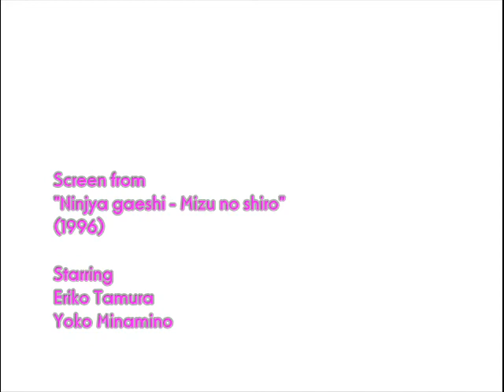Funny Hair Style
大瀧詠一 － 「乱れ髪」（１９７２年）

（featured 南野陽子＆田村英里子）

Excuse me, it's private edition.
One of Seiko Matsuda's producers, Mr Eiichi Ohtaki (cf. "Kaze Tachinu" (The wind arises)) & her important lyricist, Mr Takashi Matsumoto were the member of Japanese great band "Happy End".
From Ohtaki's first solo album in 1972.

Sorry for my poor English translation, movie editing.
Many thanks.
*Re-upload :
 First uploaded in March 2010.
Mr Eiichi Ohtaki passed away in Dec 2014.